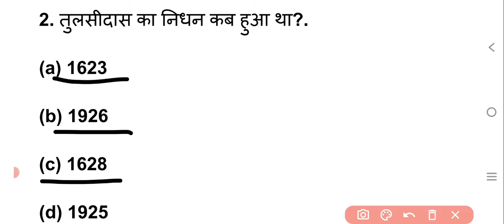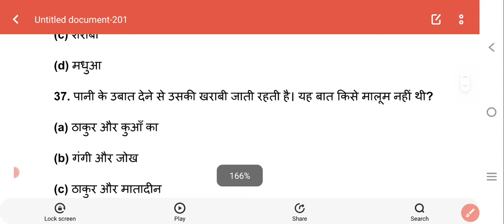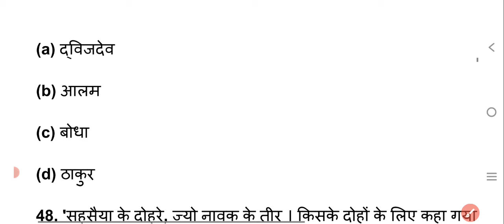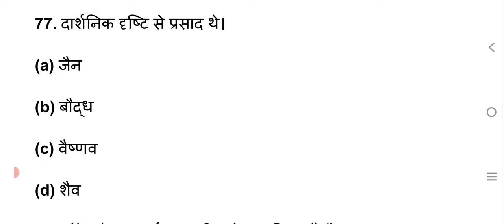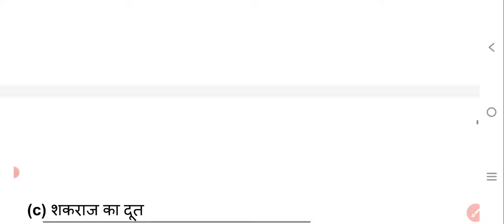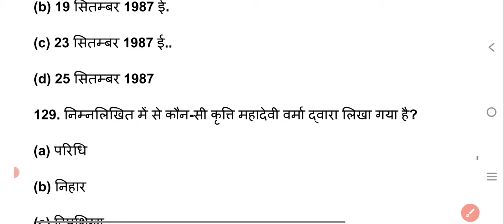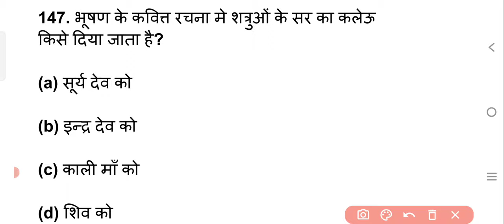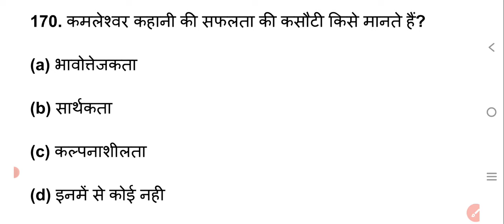Jharkhand Mahila Supervisor | Paper 2 | Hindi | Maha Marathan | Most Important Question